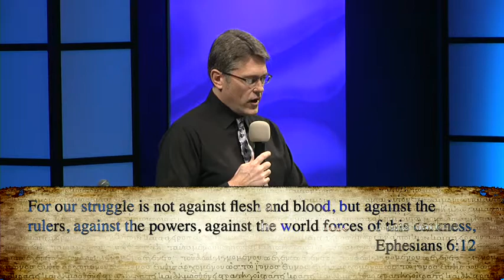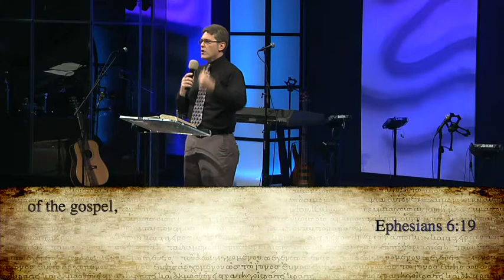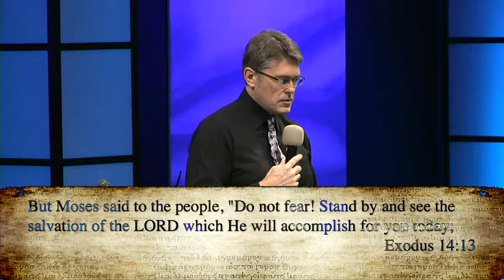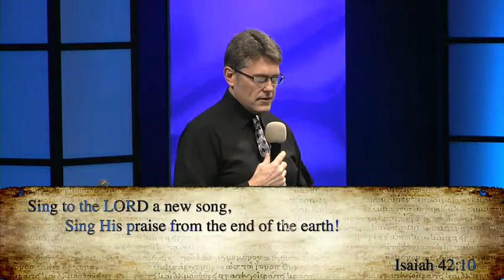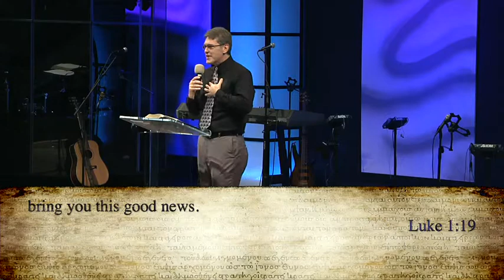The Battle is the Lords